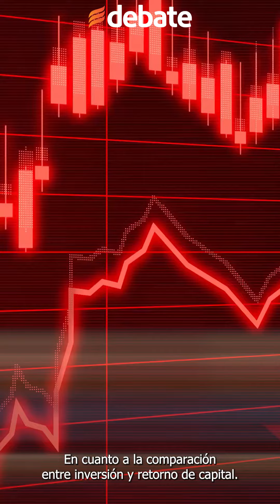¿Cuándo NO me conviene la Modalidad 40 del IMSS?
Si perteneces a la Ley del Seguro Social de 1973, tienes la opción de cotizar en Modalidad 40 para incrementar tu pensión. Este esquema del Instituto Mexicano del Seguro Social ayuda a los trabajadores a sumar semanas cotizadas por cuenta propia y a poder cotizar con un salario mayor.